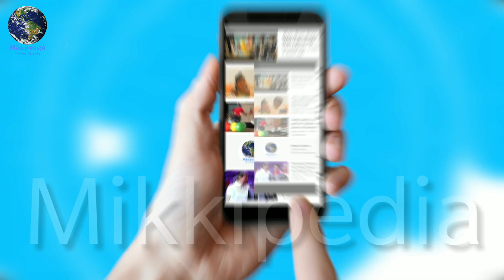Akshay kumar indian 2 एक बार फिर Villain बनने को तैयार Akshay Kumar, Indian 2 में आएंगे नज़र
एक बार फिर Villain बनने को तैयार Akshay Kumar, Indian 2 में आएंगे नज़र